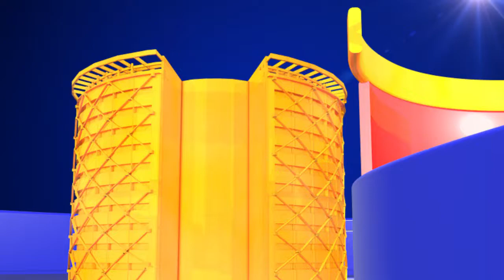People Know who is Corrupted | Roja Comments on Chandrababu || ChandrababuandLokesh are Thief || TTM